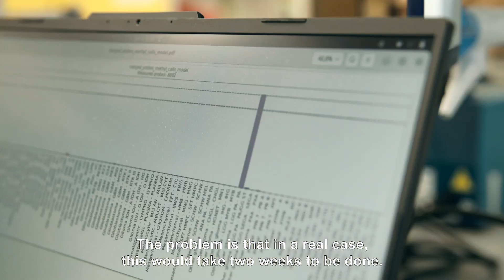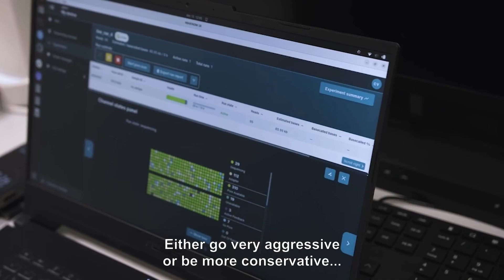Oncode Investigator Jeroen de Ridder discusses new research on IO sequencing (English subtitles)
In this video, Oncode Investigator Jeroen de Ridder (UMC Utrecht) explains research published in Nature.